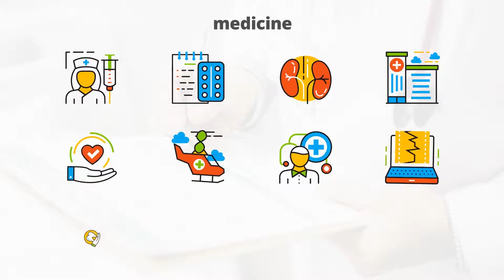Medicine And Healthcare – Flat Animated Icons | After Effects Project - Envato elements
animated,animation,bodymovin,explainer video,flat,health,icon,icons,line,lottie,medicine,outline,presentation,thin,web